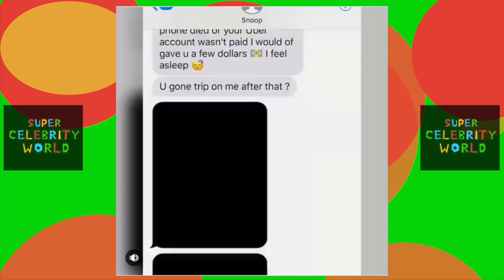Snoop Dogg "Caught Lackin With Offset Fake Baby Mother Celina Powell"